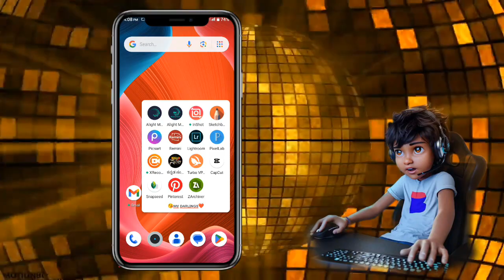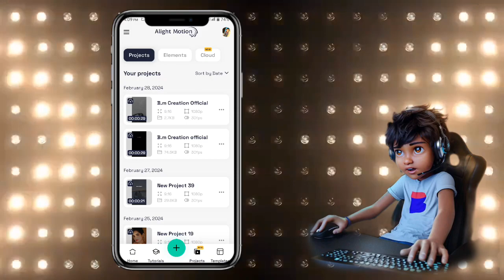Feeling status video editing (Kannada)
💠 (ᴏᴛʜᴇʀ ᴠɪᴅᴇᴏꜱ ʟɪɴᴋꜱ.🔗👇)

🙏ನನ್ನ ಚನಾಲನ್ನು ವೀಕ್ಷಿಸಿದಕ್ಕೆ  ಧನ್ಯವಾದಗಳು 🙏

(💠)  ʙᴀᴄᴋɢʀᴏᴜɴᴅ ᴍᴜꜱɪᴄ ⤵️